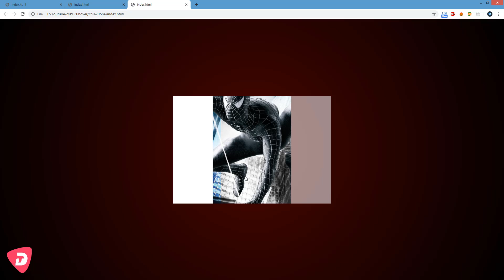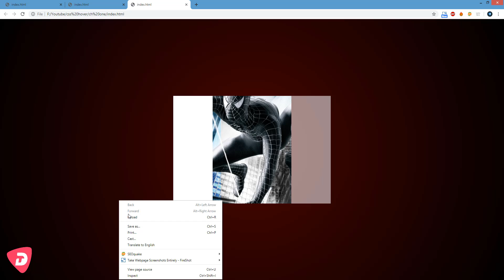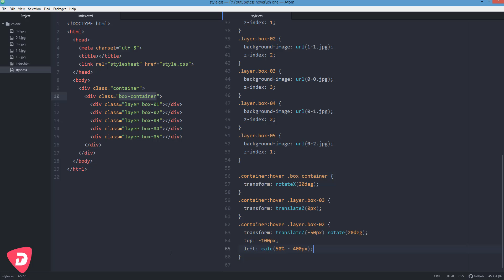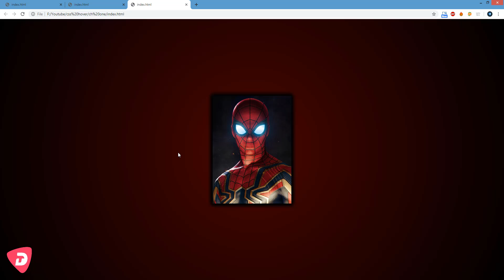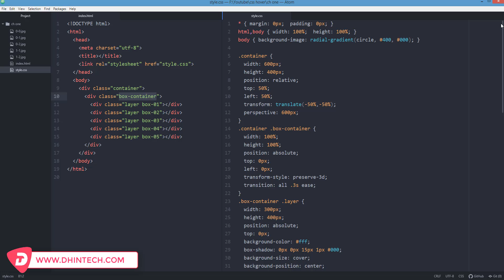3D Throw card on hover effect - Album Preview Animations using CSS3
In this video, You will learn to make 3d image preview design,
That is hover based, Effect is just like throwing card.
This tutorial does not include any kind of plugins.
Pure CSS - Cool image hover animated design.

How to make card design in CSS?
Throw card on hover using CSS.
Animated user card using CSS.
Animate User card on hover using CSS.
CSS transform and transition.
transform 3D using CSS.
3D animated Card using CSS.
Multi layer card using CSS.